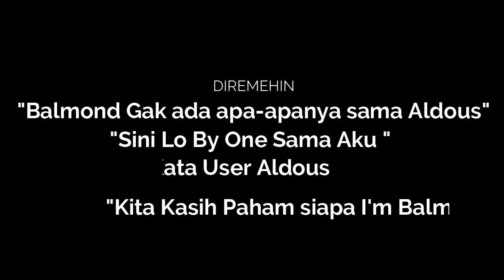Balmond vs Aldous | Cara Terbaik Membalas si Aldous yang Sombong | Build Terkuat Balmond Terbaru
Akhirnya kita mendapatkan lawan Aldous lagi. Walau memang butuh usaha ekstra untuk dapat mengalahkan Aldous, tapi usaha I'm Balmond tidak sia-sia. Mereka yang meremehkan Balmond butuh dikasih pelajaran. Bahwa semua hero itu punya keunggulan dan kelemahan juga.

Tapi jangan lantaran kita suka hero tertentu lalu menghina hero lainnya. Inilah akibatnya, kita buat malu user Aldous-nya.